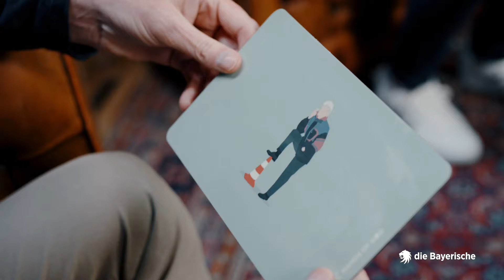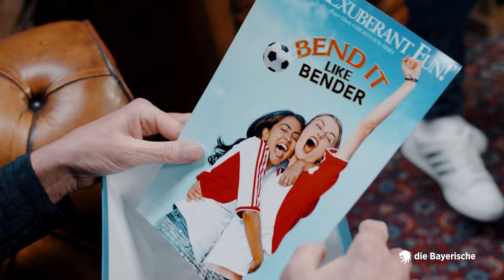BLUE BOX Löwen-Legenden präsentiert von „die Bayerische“ I Episode 4: Manni Bender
In der vorerst letzten Folge der BLUE BOX Löwen-Legenden präsentiert von „die Bayerische“ trifft Claudia Pichler auf Manni Bender. Warum er der einzige ist, dem es „erlaubt“ war für Sechzig, Haching UND Bayern zu spielen - aber viel wichtiger: Reicht es noch für eine Bender-Bananen-Flanke?

Viel Spaß bei Anschauen & seid gespannt, ob es bald wieder heißt…die BLUE BOX präsentiert von „die Bayerische“